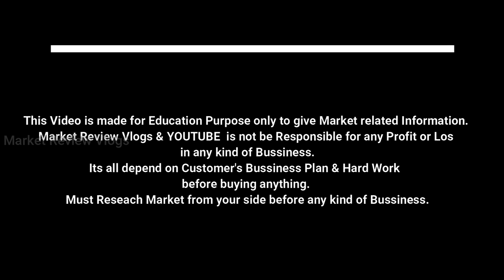रक्षाबंधन स्पेशल कुर्ती,कुर्ती प्लाजो सब मिलेगा ₹225 | kurti Manufactuer & wholesaler in Delhi !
p
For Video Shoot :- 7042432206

cheapest wholesale cloth market in india,
delhi wholesale cloth market online,
cheapest cloth market in delhi,
branded clothes market in delhi
export surplus ladies garments delhi
export surplus ladies garments
export surplus ladies garments india
export surplus ladies garments in bangalore
export surplus ladies garments gurgaon
export surplus ladies garments ludhiana
 Surplus Garment Export Surplus ladies Garments | Wholesale market in Kurukshetra |
Surplus Garments KurtiWholesaleHaryana​ Kurukshetra​